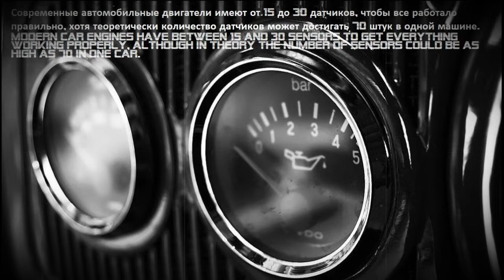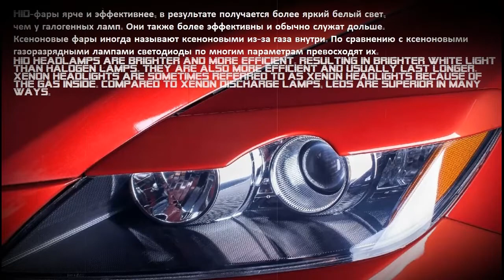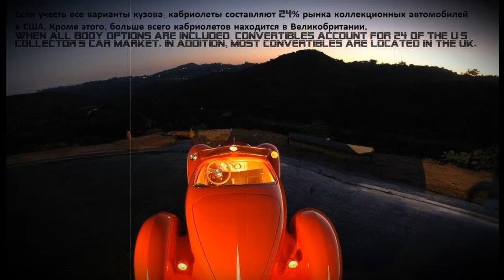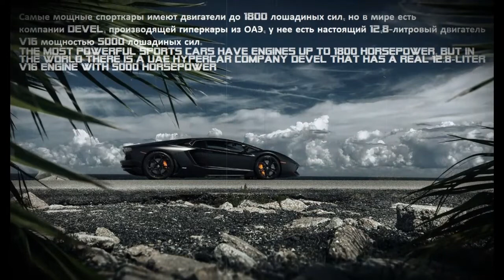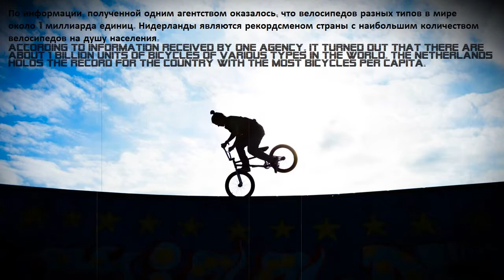Транспортный прогресс. Спорткары, Мускулкары, Байки. Мировые Факты | Sports cars, World Facts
Активные каналы, сообщества и блоги Iksovich Group.
Все что входит в наш проект. Более подробная информация ниже:

Ссылки на зарубежных ресурсах:

YOUTUBE OfficialIksovich - Один из первых каналов
FACEBOOK - Сообщество с разноплановым контентом
TWITTER - Личный блог с мыслями и премьерами.
DAILYMOTION: IksovichChannel - Канал без сценария

Наши ссылки в рунете:

VKONTAKTE - личный аккаунт, мысли и информационный посыл

Yandex-Кошелек:
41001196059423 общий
Банковская виртуальная карта Яндекс 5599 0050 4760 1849